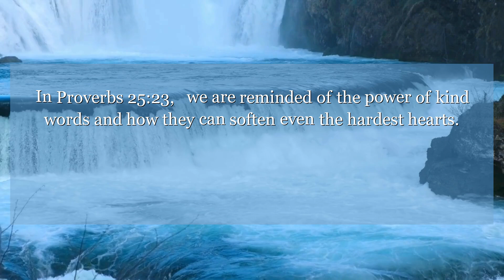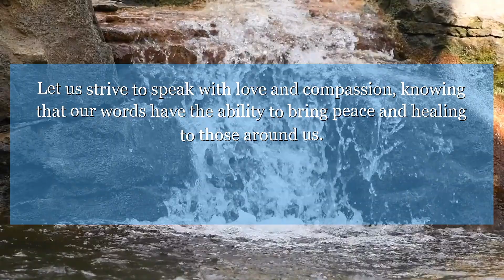Proverbs 25:23 As the north wind gives birth to rain, so is an angry face caused by a tongue saying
In Proverbs 25:23, we are reminded of the power of kind words and how they can soften even the hardest hearts. Let us strive to speak with love and compassion, knowing that our words have the ability to bring peace and healing to those around us.